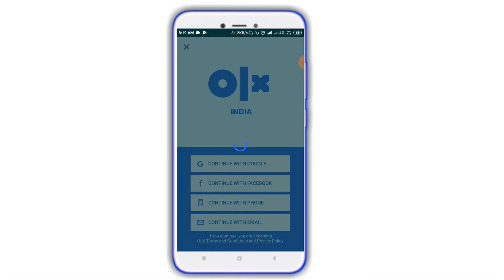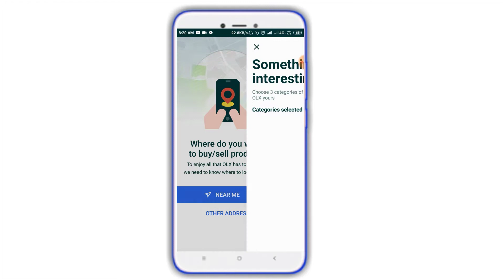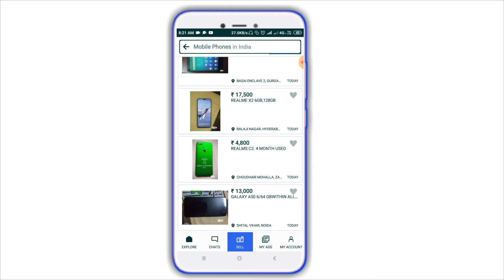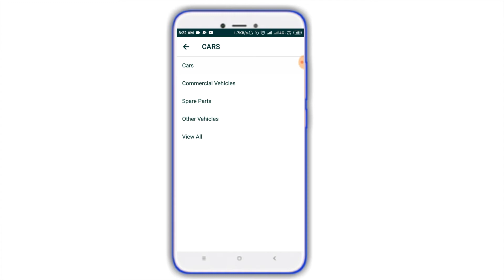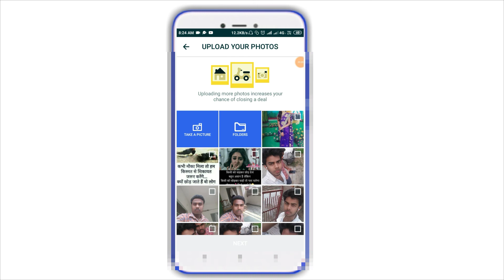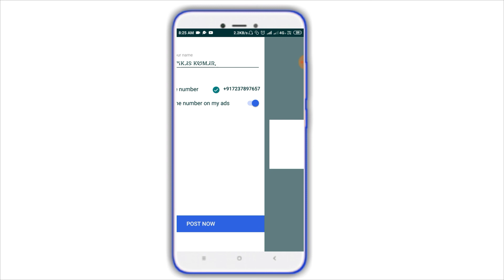Olx par saman kaise kharide|olx app kaise chalaye|how to use olx app